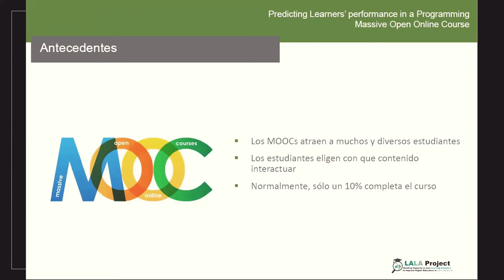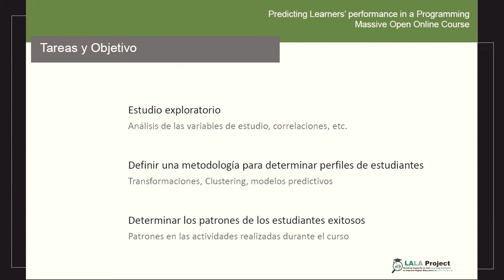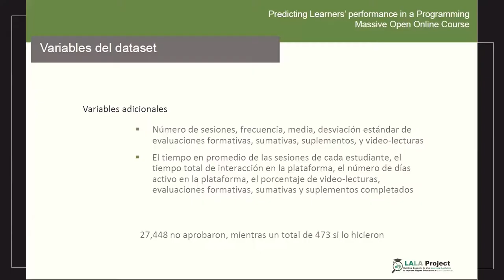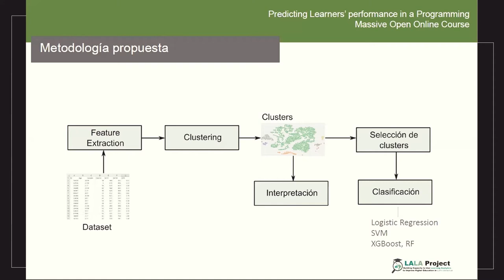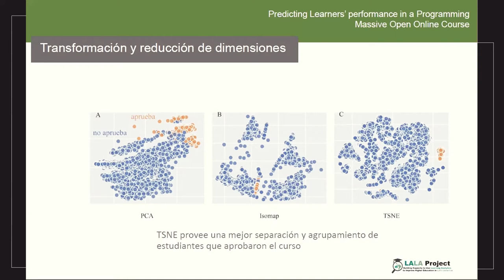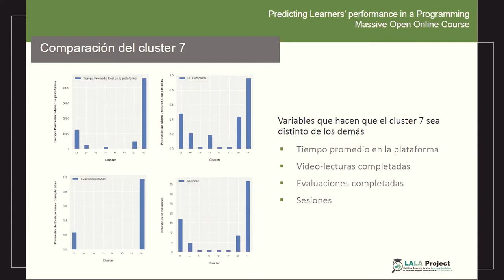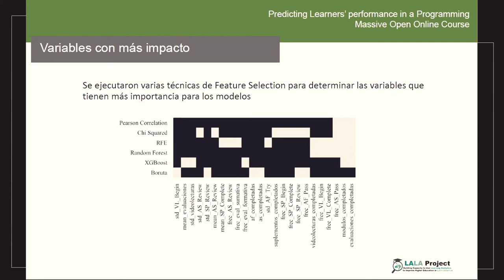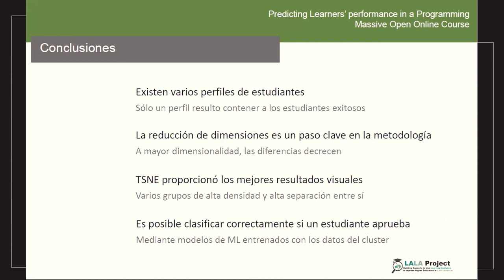𝗜𝗜𝗜 𝗖𝗼𝗻𝗳𝗲𝗿𝗲𝗻𝗰𝗶𝗮 𝗟𝗮𝘁𝗶𝗻𝗼𝗮𝗺𝗲𝗿𝗶𝗰𝗮𝗻𝗮 𝗱𝗲 𝗔𝗻𝗮𝗹𝗶́𝘁𝗶𝗰𝗮𝘀 𝗱𝗲 𝗔𝗽𝗿𝗲𝗻𝗱𝗶𝘇𝗮𝗷𝗲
𝗣𝗥𝗘𝗦𝗘𝗡𝗧𝗔𝗖𝗜𝗢́𝗡 𝗗𝗘 𝗔𝗥𝗧𝗜́𝗖𝗨𝗟𝗢𝗦: SESIÓN 1
 𝘗𝘳𝘦𝘥𝘪𝘤𝘵𝘪𝘯𝘨 𝘓𝘦𝘢𝘳𝘯𝘦𝘳𝘴’ 𝘱𝘦𝘳𝘧𝘰𝘳𝘮𝘢𝘯𝘤𝘦 𝘪𝘯 𝘢 𝘗𝘳𝘰𝘨𝘳𝘢𝘮𝘮𝘪𝘯𝘨 𝘔𝘢𝘴𝘴𝘪𝘷𝘦 𝘖𝘱𝘦𝘯 𝘖𝘯𝘭𝘪𝘯𝘦 𝘊𝘰𝘶𝘳𝘴𝘦